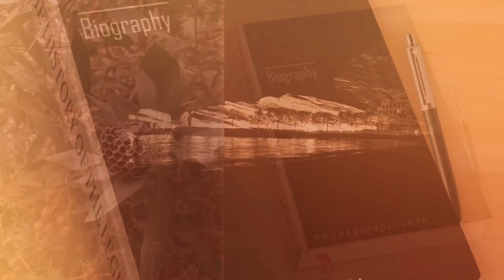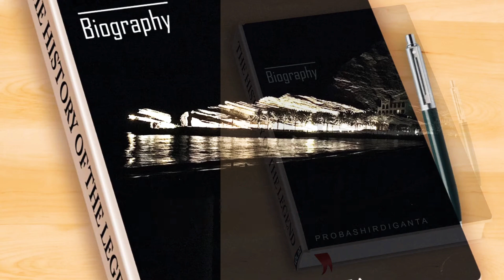My sense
यो भिडियो जसले जिबन संग हरेस खानुहुदैछ उहाँको लागी थोरै भएपनि रिकभरीको लागी सहयोग पुग्छ की भन्ने सोच अनुसार बनाइएको छ।